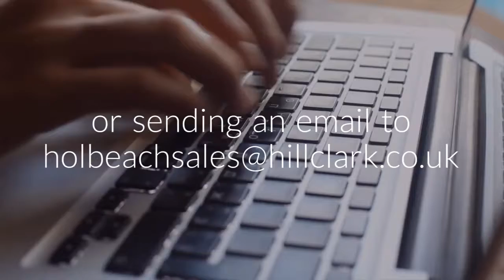Property for Sale in Shepeau Stow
Detached 1930's house with 2 acres of land (STS), in a rural position with no onward chain.